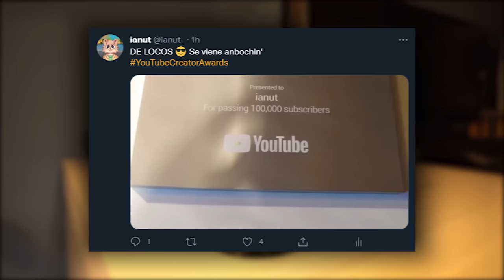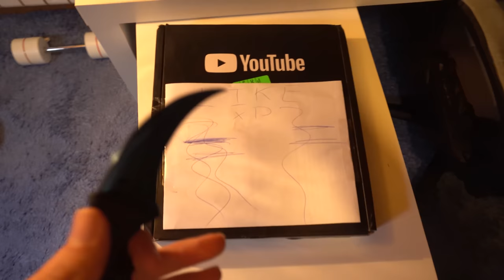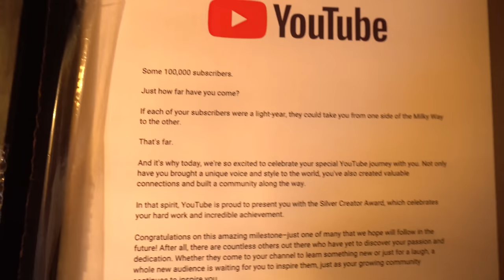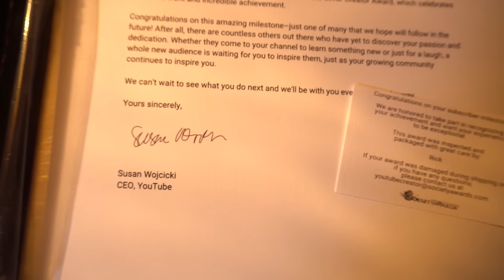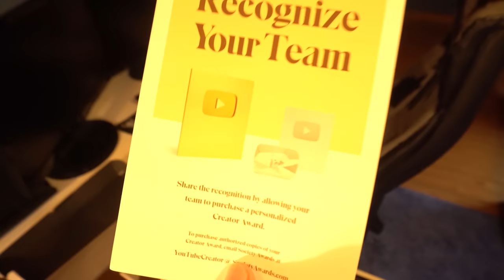UNBOXING DEL BOTON DE PLATA :D | Especial 100.000 SUBS parte 2 [ianut]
Like si viste el vídeo en 4K